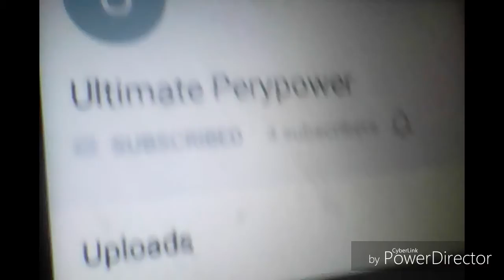All My Friends Who Helped Me Are Heathens Cause I GOT 73 SUBS BOIIIIII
Latest Upload: "Let The Fun Begin | Five Nights At Freddy's Security Breach (Part - 2)"